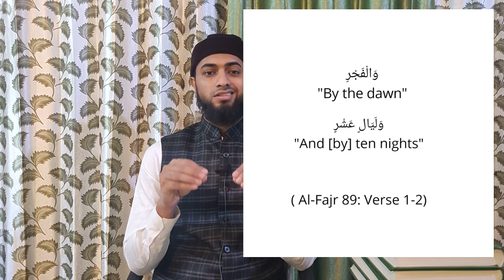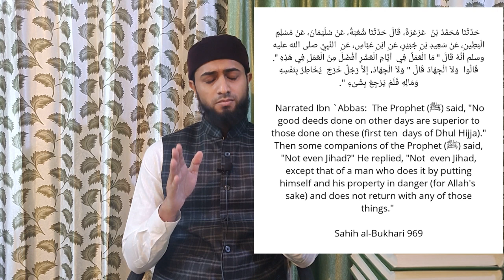Dhul Hijjah Ki Fazilat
dhul hijjah fasting
dhul hijjah 2019
dhul hijjah 10
Day of Arafah
Day of Arafah 2019
first ten days of dhul hijjah 2019
Hajj 2019
Hajj series videos
zill hajj ki fazilat
dhul hijjah virtues